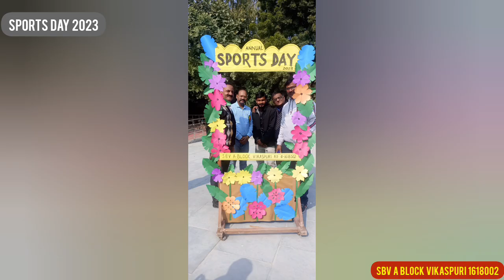SPORTS DAY || ANNUAL SPORTS DAY | SBV A BLOCK VIKASPURI || DELHI govt annual sports day event 2023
date -07/12/2023
venue- SBV A BLOCK VIKASPURI